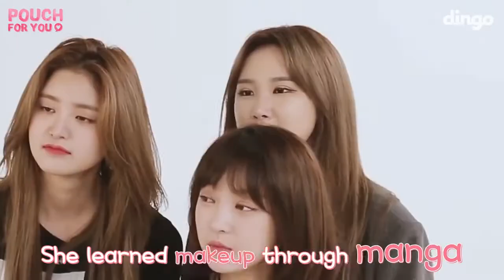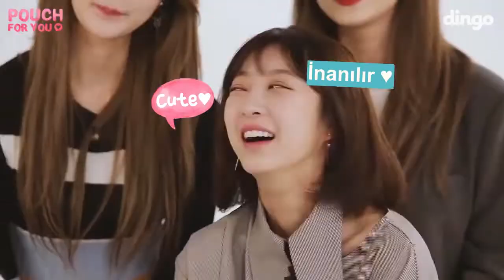[Türkçe Altyazılı] Ya EXID makyajını yaparsa?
"What if EXID did your makeup?" adlı video Türkçe çevirisiyle sizlerle. Keyifli seyirler dileriz!